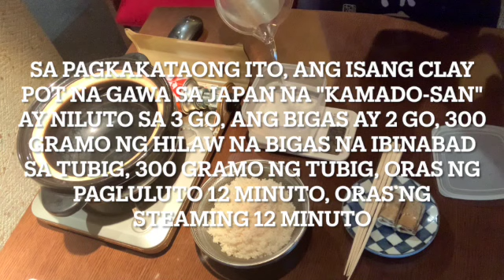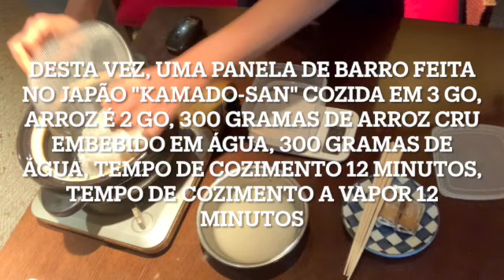炊かれたい男【島根県キヌムスメ】美味しいご飯の炊き方 Japanese clay pot rice delicious cooking method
2022/03/22火曜日
YouTubeライブゲスト

３月初日のライブ
春の土鍋ごはん予定

●出演
店主　小栁津大介　 @おこんチャンネル okon ch 1
アシスタント　オッコちゃん
テレワーク　大阪師匠さん

Let's cook Japanese rice in a clay pot
لنطبخ الأرز الياباني في قدر من الفخار

V6長野博さんの「極めしモノ」に出ました。
Appeared on a Japanese TV program
Please check the link

أرز بالجمبري المشوي
Good luck rice Japanese tradition

代々木上原にて、土鍋で炊いたお米をメインディッシュに据えた和食料理店「おこん」
住所：東京都渋谷区西原2-48-2
TEL ：03−3469−5004
営業時間：17時〜22時 (火曜定休)
不定休日　第二火曜日の次の日の水曜日
代々木上原駅　徒歩7分、幡ヶ谷駅　徒歩7分。
住宅街の奥にございますので地図にてご確認の上お越しください。

【至高の土鍋】日本酒で炊くご飯！久保田 萬寿×新潟ブランド米新之助のマリアージュ！！！

【土鍋ご飯の名店】おこんいかがでしょう。教えたくない土鍋 ごはんの炊き方

At Yoyogi-Uehara, a Japanese restaurant "Okon" with rice cooked in a clay pot as a main dish
Address: 2-48-2 Nishihara, Shibuya-ku, Tokyo
Business hours: 17:00 to 22:00 (closed on Tuesdays)
Irregular holidays Wednesday, the day after the second Tuesday
7 minutes walk from Yoyogi-Uehara station, 7 minutes walk from Hatagaya station.
It is located in the back of a residential area, so please check the map before you come.

Shopkeeper Twitter
@ Okonn1109

Em Yoyogi-Uehara, um restaurante japonês "Okon" com arroz cozido em uma panela de barro como prato principal
Endereço: 2-48-2 Nishihara, Shibuya-ku, Tóquio
Horário de funcionamento: 17h00 às 22h00 (fechado às terças-feiras)
Feriados irregulares quarta-feira, o dia seguinte à segunda terça-feira
7 minutos a pé da estação Yoyogi-Uehara, 7 minutos a pé da estação Hatagaya.
Ele está localizado na parte de trás de uma área residencial, portanto, verifique o mapa antes de vir.

Twitter do lojista
@ Okonn1109

في Yoyogi-Uehara ، مطعم ياباني "Okon" مع أرز مطبوخ في قدر من الفخار كطبق رئيسي
العنوان: 2-48-2 Nishihara، Shibuya-ku، Tokyo
ساعات العمل: 17:00 حتي 22:00 (مغلق أيام الثلاثاء)
إجازات غير منتظمة الأربعاء ، اليوم التالي ليوم الثلاثاء الثاني
7 دقائق سيرا على الأقدام من محطة Yoyogi-Uehara ، 7 دقائق سيرا على الأقدام من محطة Hatagaya.
تقع في الجزء الخلفي من منطقة سكنية ، لذا يرجى التحقق من الخريطة قبل القدوم.

صاحب متجر تويتر
تضمين التغريدة